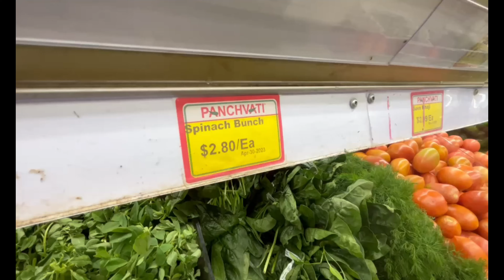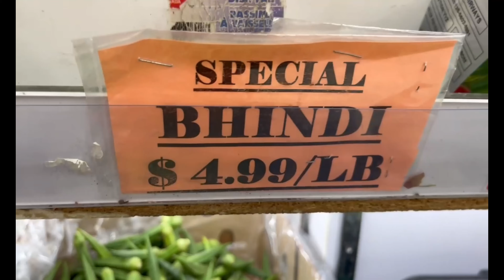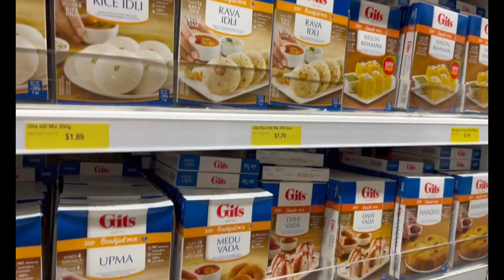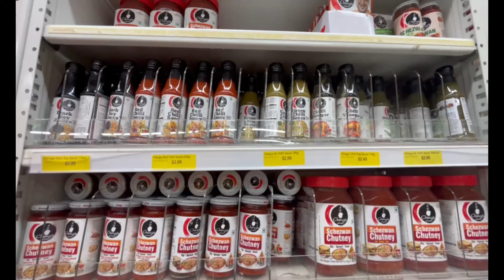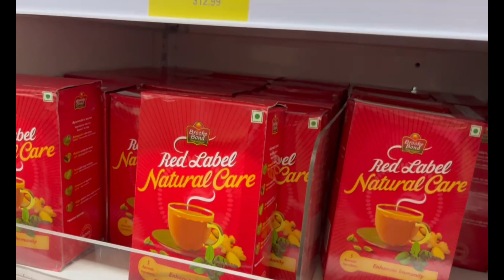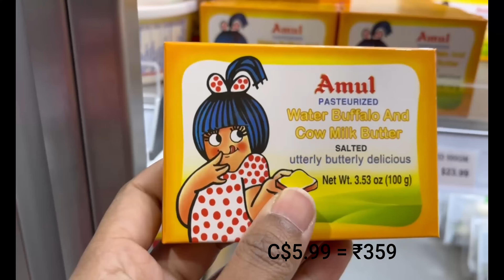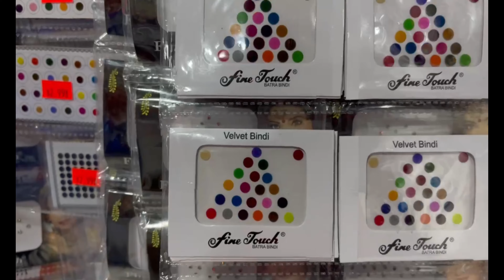Vlog 5 - Indian Store | Grocery Shopping in Canada | Desi Store in Canada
We have shown what all stuff you get in store in this video.
Surely your desi heart will get all the things in Indian store no matter how far you are from home.